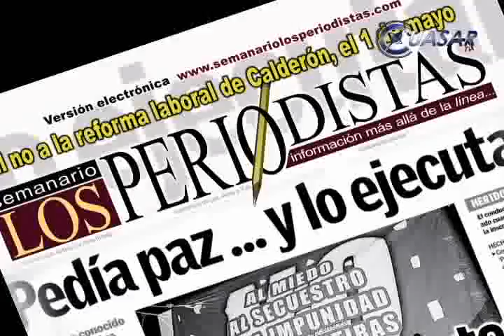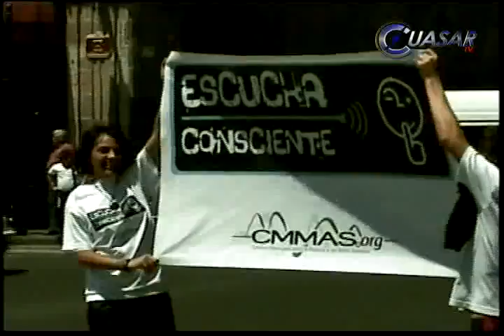NOTICIERO 15.04.10 CUASAR TV NOTICIAS WEB MICHOACÁN